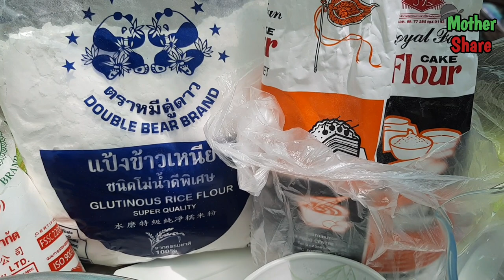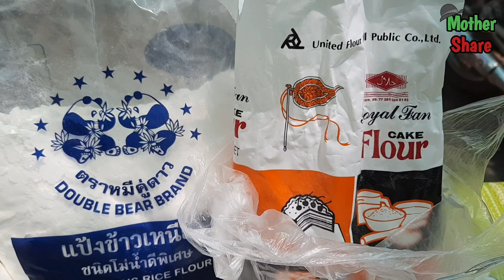នំឈូកព្រិល/Snow skin mooncake|ពន្យល់ច្បាស់ៗ មើលហើយធ្វើតាមបាន|រូបមន្តធ្វើលក់|ឆ្ងាញ់ ទន់ ស្វិត ក្រមួត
នំឈូកព្រិល ឬ នំលោកខែ(ស្នូលសណ្តែកក្រហម)
snow skin mooncake ( red bean paste )

** 1/គ្រឿងផ្សំស្នូលសណ្តែកក្រហម
- សណ្តែក ក្រហម
(មិនទាន់ស្ងោរ) 300g
- ខ្ទិះដើម 300g
- ស្ករស 200g
- អំបិល 1/4ស្លាបព្រាកាហ្វេ
2/គ្រឿងផ្សំម្សៅ
- ម្សៅខ្សាយ 100g
- ម្សៅដំណើប 100g
- ម្សៅខេក 80g
- ស្ករស 100g
- ដោះគោខាប់ 100g
- ដោះគោខាប់(សាប) 400g
- ប្រេងឆា 70g

*** Ingredient
- dry red beans 300g
- coconut milk 300g
- sugar 200g
- salt 1/4tsp
-  rice flour 100g
- glutinous flour 100g
- cake flour 80g
- sugar  100g
- condensed milk 100g
- milk 400g
- veg oil 70g

*** បងប្អូនចង់ទិញពុម្ភនំ អាចទាក់ទងតាម
ឬតាម face book និង telegram ខាងក្រោម

🔶 Please watch the video till the end so you don't miss the details.

🔶 សូមមើលវីដេអូ អោយបានចប់ ដើម្បីកុំអោយខ្វះចន្លោះកន្លែងណាមួយ។

💖 បើបងប្អូនមានពេលធ្វើសាកមើល ហើយបើមានចម្ងល់ រឺ ធ្វើបានលទ្ធផលយ៉ាងណា អាចសរសេរប្រាប់ក្នុងvideo នេះបាន😄

💌 ទំនាក់ទំនងតាម / Contact
- Link : samathoak79
- telegram : 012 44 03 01
- face book: Oak Sam Ath